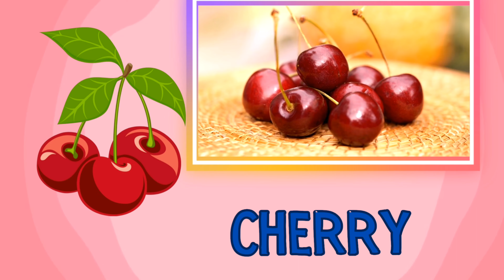Fruits Name | Fruits Name Learning Video For Kids| Apple 🍎 Banana 🍌 Jackfruit | guava | PineApple